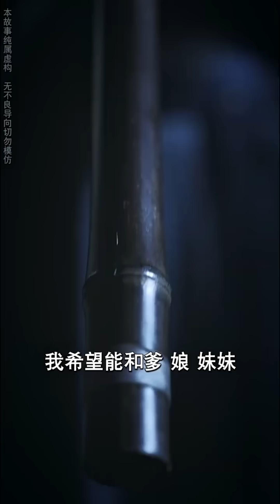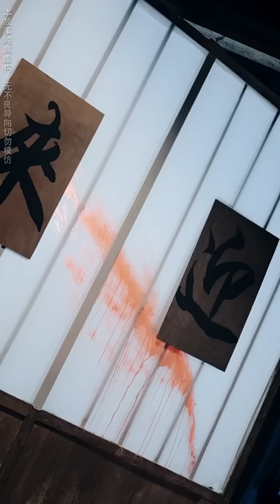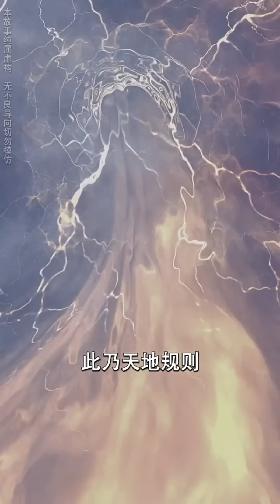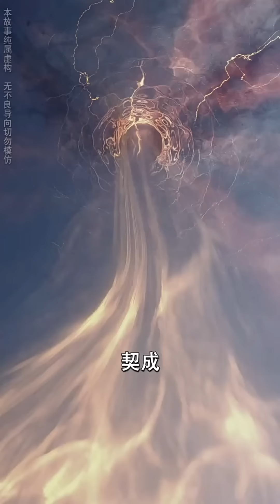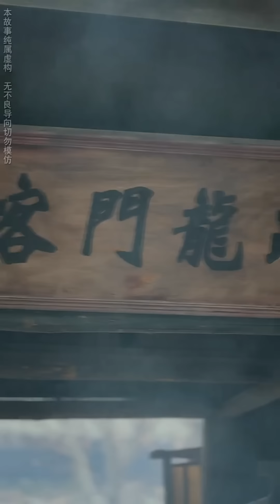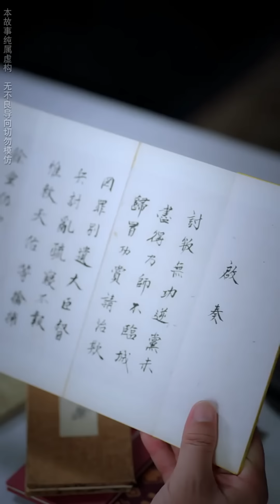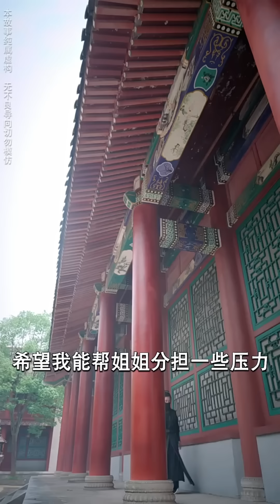【一劍霜寒十四州】被滅門後小女孩倉皇逃出，被神秘人救下後訓練為世間第一殺手，歸來為全家人報仇，卻發現兇手……【全網最新大結局】短劇